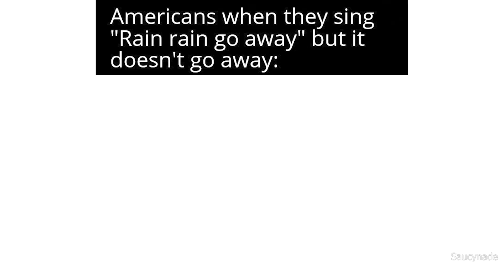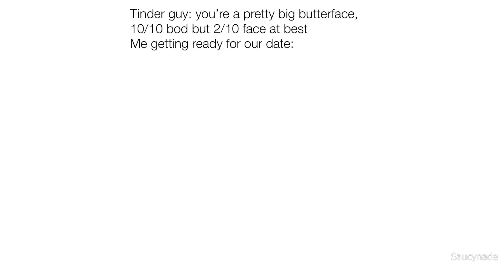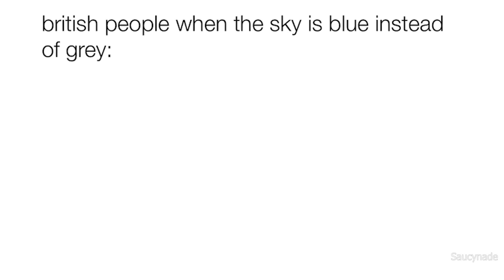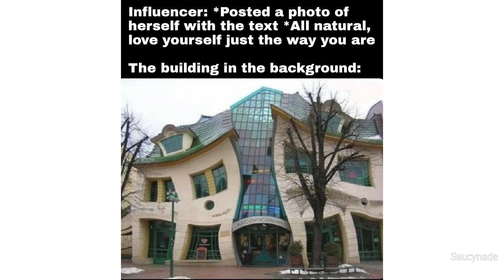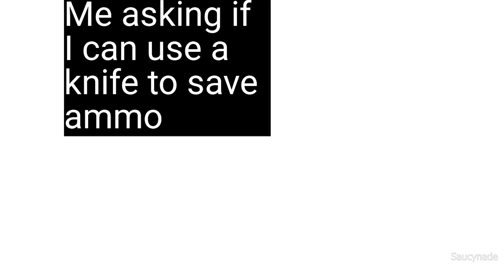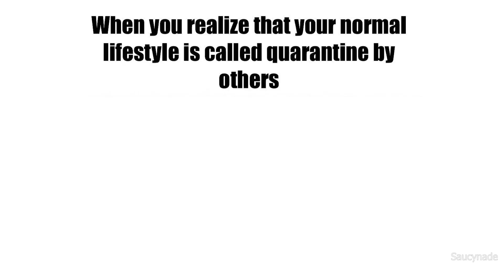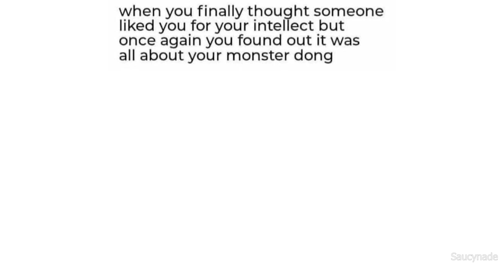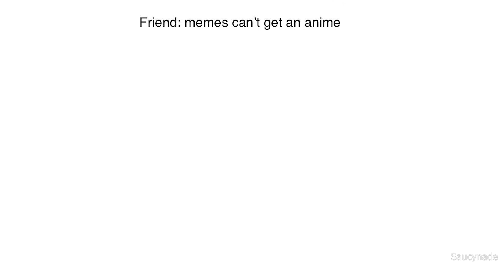DAILY SAUCY MEMES 502